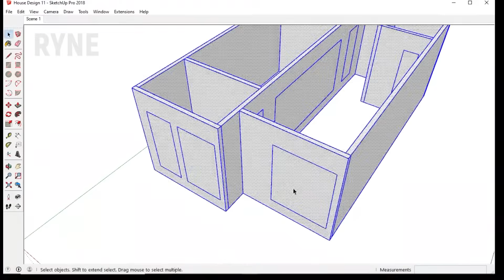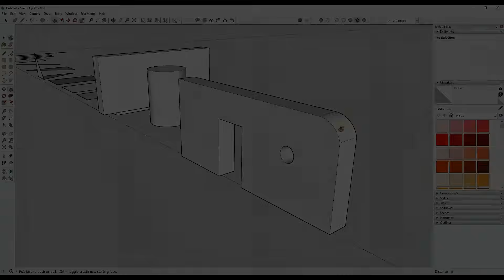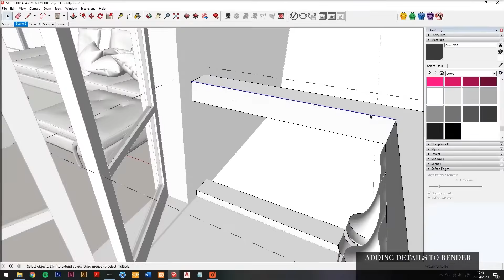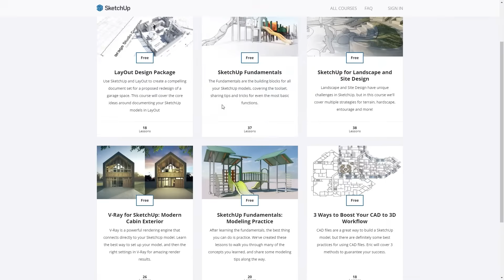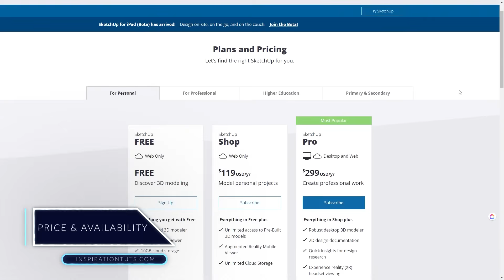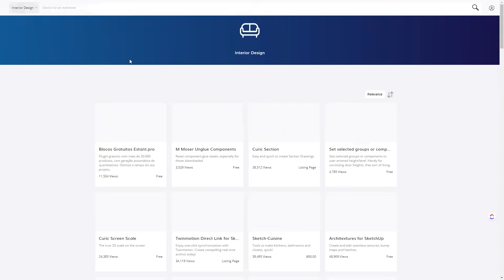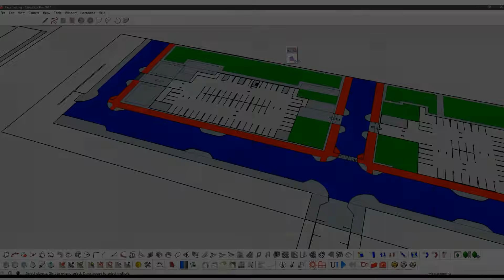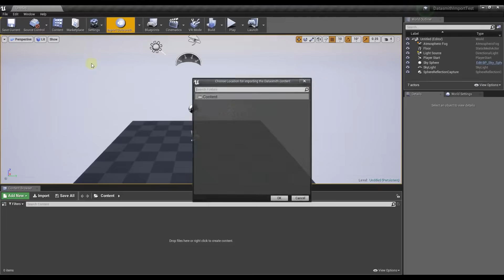What Can SketchUp Do?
In today's video, we are going to talk about an interesting piece of software that will help you create 3D models and so much more!

SketchUp is a 3D modeling and rendering piece of software. It allows you to create 2D and 3D models easily. The software has large data-based models and objects ready to download. You can also use it to model from scratch, or you can import a 2D or a 3D file and work on it.

0:00 Intro
0:44 Modeling
1:41 Rendering and animation
2:30 SketchUp 3D warehouse
3:01 Interface and learning curves
4:08 Industries that use SketchUp
4:36 Price and availability
5:42 The plugins
8:57 Why should you choose SketchUp?